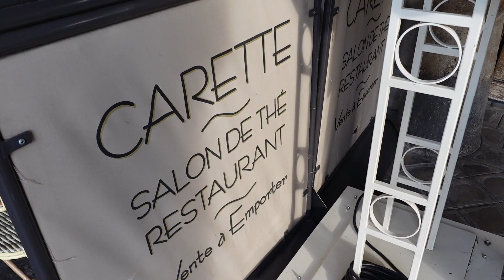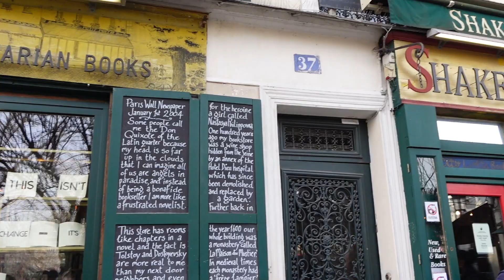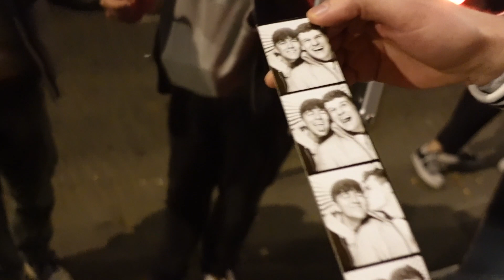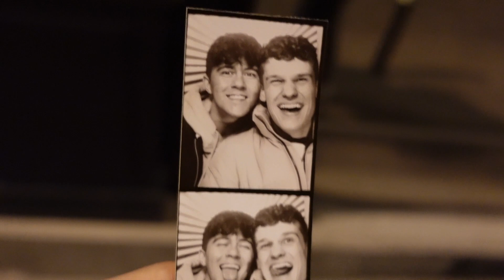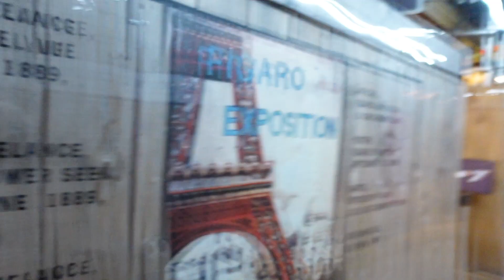Paris Vlog | Climbing the Eiffel Tower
Our last day in Paris and Marcus got a little scared.